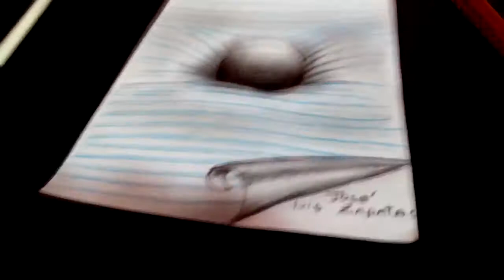Comment DESSINER EN 3D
-Matériaux:
-Crayon 2B
-Feuille A4
-Brouillon